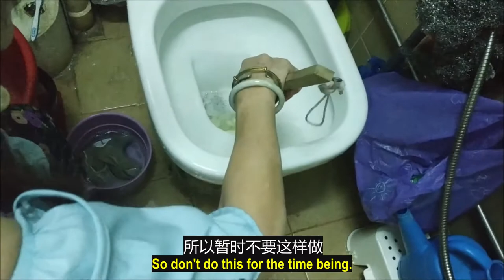（林平方）（ENG+CHI）清洗马桶臭虫，环保震惊全地球第一人发明专利的治病磨剪刀，快速清洁用油放厕所，保持马桶超快清洁厕所 (Clean Toilet)